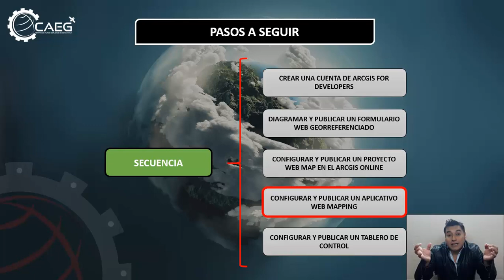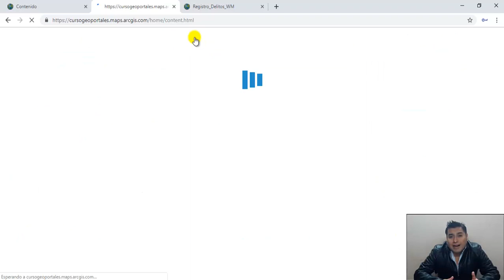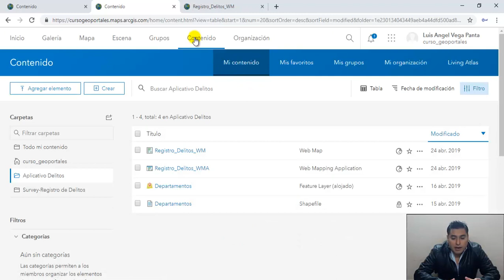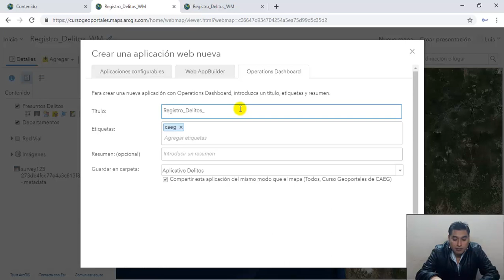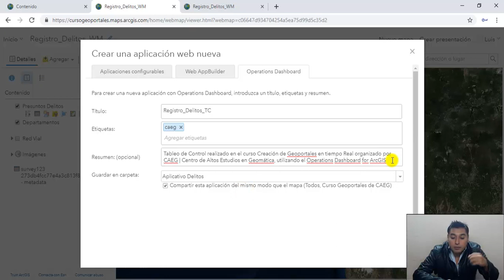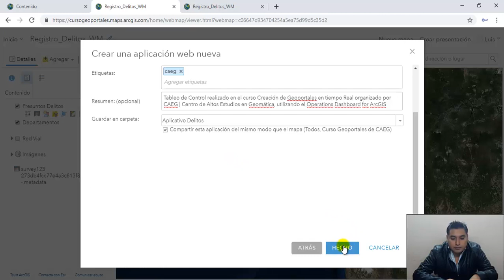Curso de Geoportales 18 de 25 - Creación de un Tablero de Control | CAEG